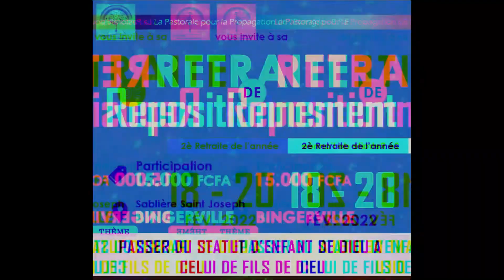Découvrir le véritable amour - Jean 1-12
Exhortation - Modératrice Aude Bosso

Thème : Découvrir le véritable amour commence par l'acceptation d'un nouveau statut, celui d'enfant du royaume. Jean 1-12